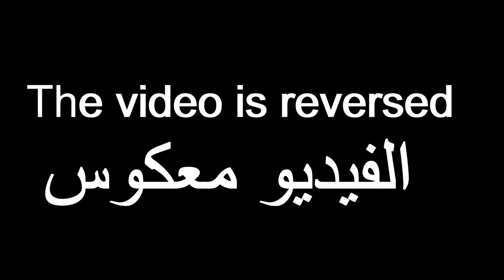Lemon energy trick revealed كشف خدعة طاقة الليمون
Learn the lemon energy trick تعلم خدعة توليد الطاقة من الليمون